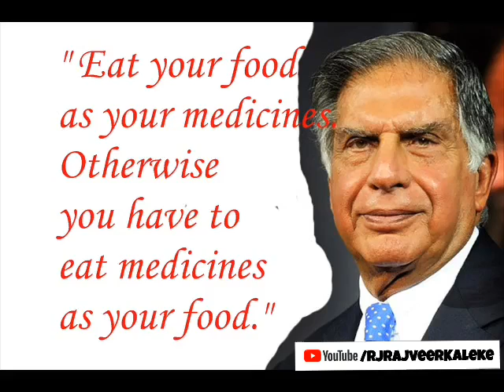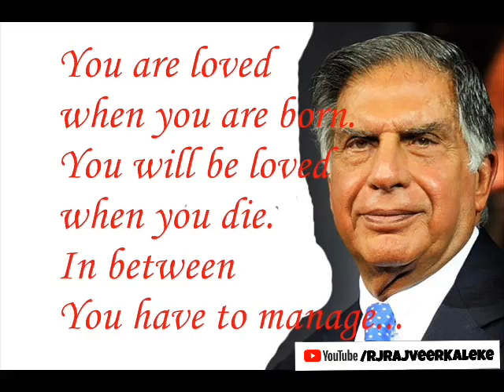Lectures given by ratan tata to every teenagers